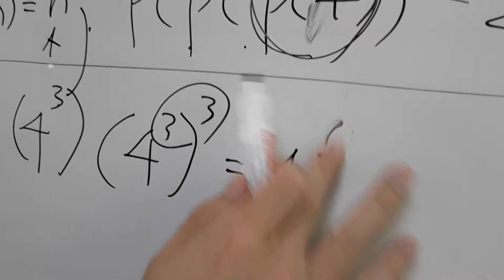지수법칙 문제 함정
지수법칙